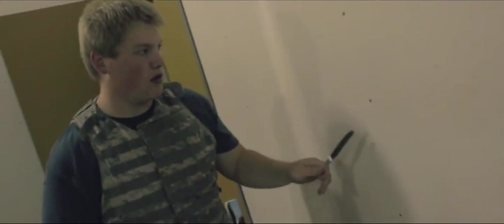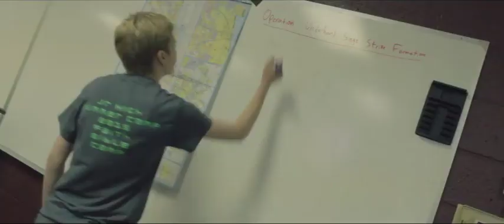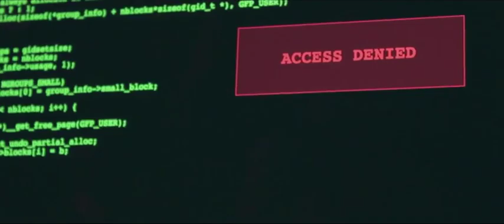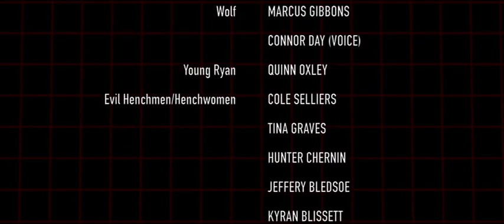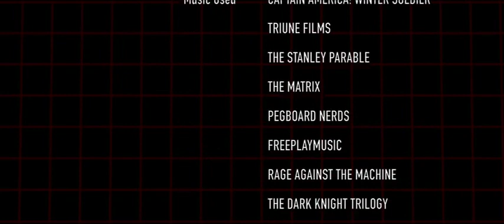Boot Camp Movie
The 7th of our awesomely bad movies from summer camp at Faith Bible Camp back in 2015.